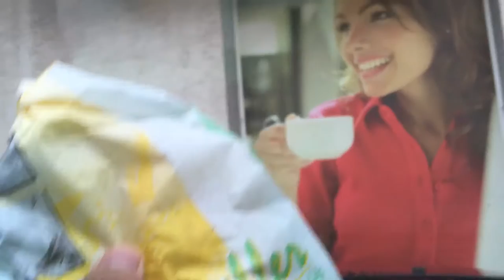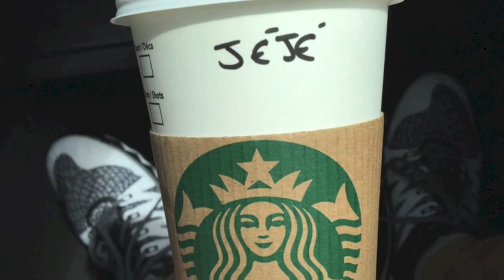Travel Guide to Luxembourg & Namur | Jaycation Vlog + Road Trip Tips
Jay Jay & Jeff hit the road, blast some tunes and visit three countries in three hours! Travel through the Autobahn as they visit Luxembourg and stop for some Starbucks Coffee at Namur. Please excuse Jay Jay's corny jokes and bad vocals!